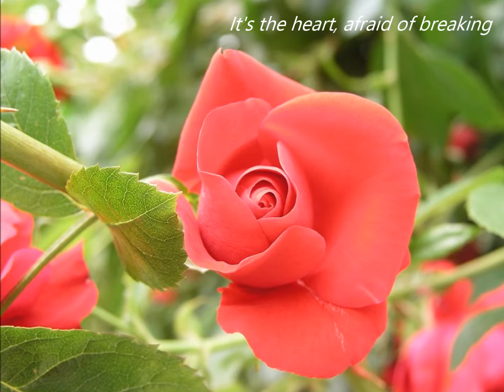The Rose オカリナ演奏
ベッド・ミラーの歌声と　その歌詞が心に響く。10歳の少女ヤスミン　ヤマシタが歌う日本語Ver.は純粋で感動的。想いでぽろぽろの高畑勲の作詞だが、ジャスラックに委託していないので、英語の歌詞に。メロデイーと合わないところがあり残念。心にしみる曲のひとつ。写真はMy Photoから　撮りためたThe Roseの数々。